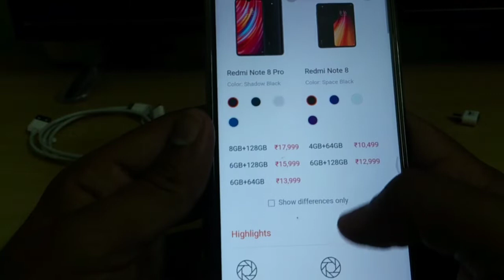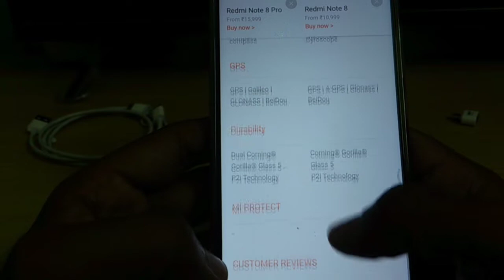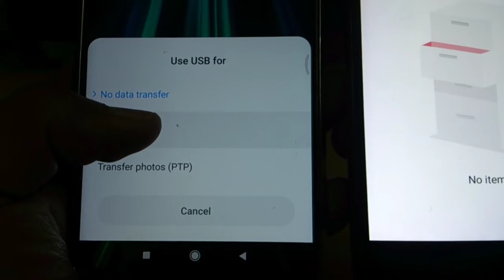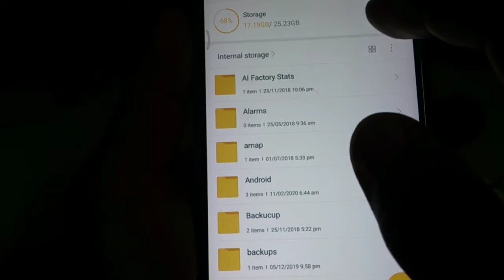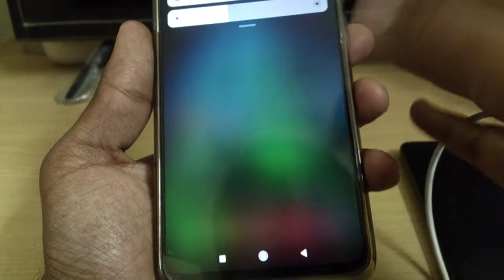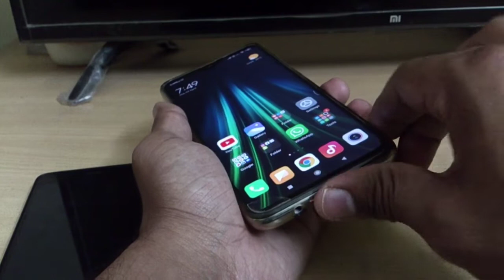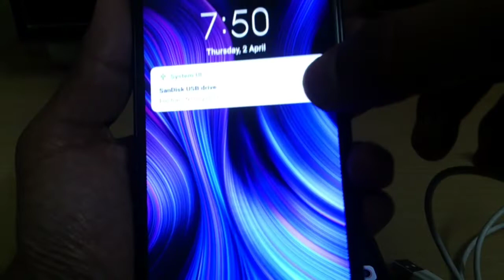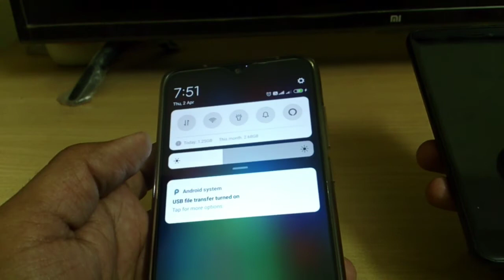Does Mi Note 8 Pro Support OTG or Not? Let's find out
Hello guys in this video I have done so much Interesting things to find out if My Mi Note 8 Pro Support OTG or Not, so please watch the video and find out the answer.